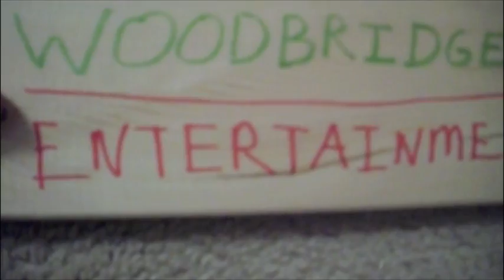Douglas Blog 143: Narnia 3 review & Uncharted 3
Just talkin' about Voyage of the Dawn Treader, Uncharted 3 & VGAS 2010. The messed up part is, I DON'T own a PS3. :( Here's the preview I promised tho.